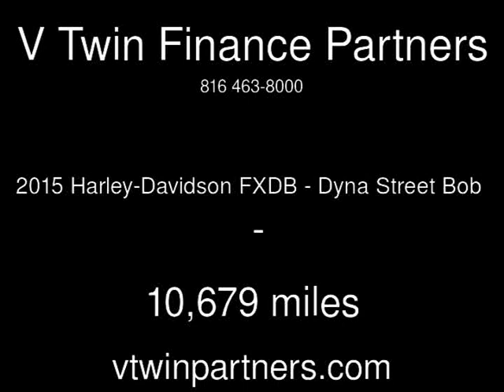2015 Harley-Davidson FXDB - Dyna Street Bob Used Motorcycles - Carrollton,TX - 2018-05-14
See more details about this used motorcycle This 2015 Harley-Davidson FXDB - Dyna Street Bob with 10,679 miles is for sale at V Twin Finance Partners.